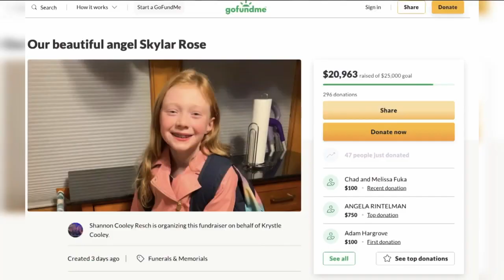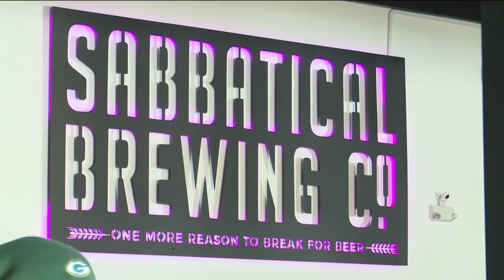Gone too soon: How a Manitowoc family is remembering an 8-year-old who died in a rollover crash